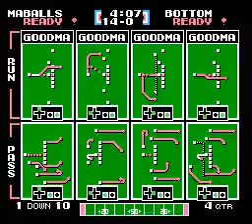TFO 2020 CONTEST: MaBalls vs Bottom